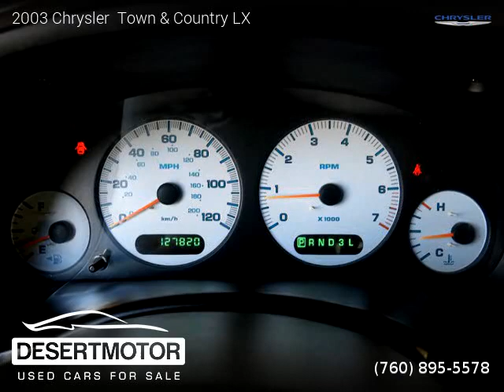2003 Chrysler Town Country LX - DESERT MOTOR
DESERT MOTOR
41841 Beacon Hill

2003 Chrysler  Town  Country LX

One owner vehicle, Clean title, Extended Warranty Available, Automatic, Bright Silver Metallic exterior, Gray interior, Electric, FWD: Front Wheel Drive, 4 doors, 6 cylinders, Gasoline, MPG City 16 and 25 in Hwy.